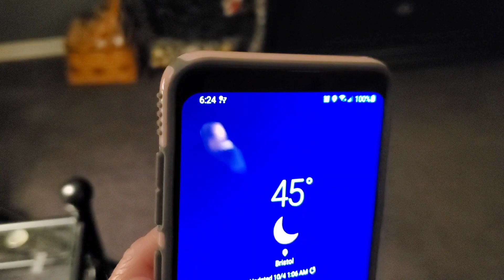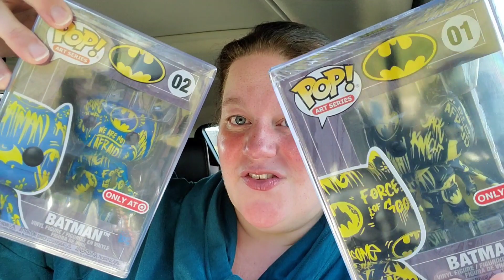Target Con 2020 Funko Pop Hunt! DID I BUY ALL OF THEM?!?!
Target Con 2020 Today!!! Target exclusives include Batman, Alice In Wonderland, Alien Remixes and SO MUCH MORE!!!

Did YOU go to Target today?

Fan Mail can be sent to:
Susan Oakes